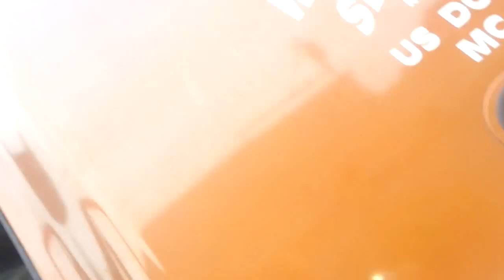2 palety ,czas ladowania i rozladowania 4.50 godziny...Regular Piatek w Ameryce